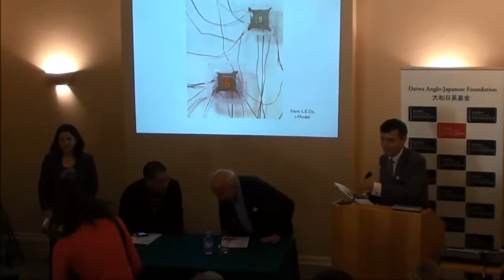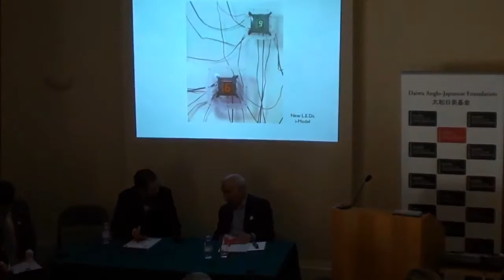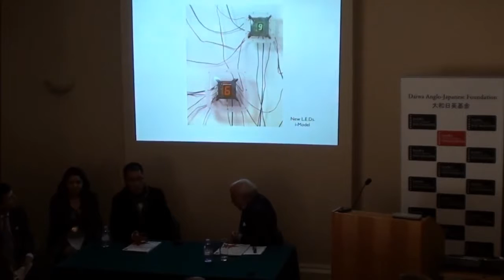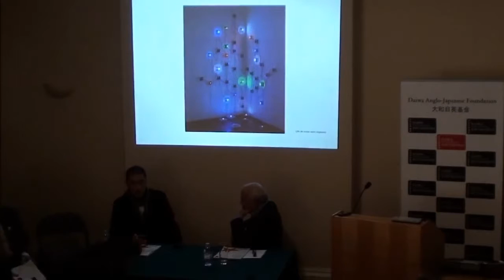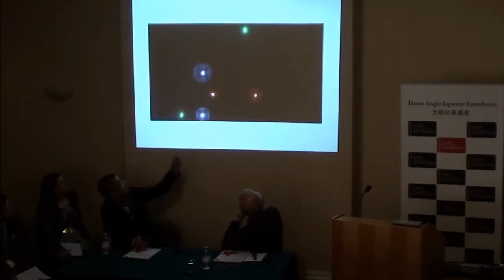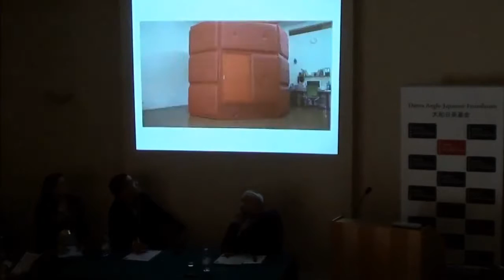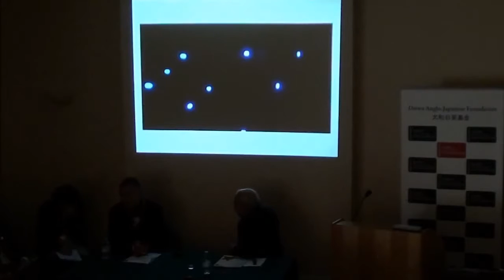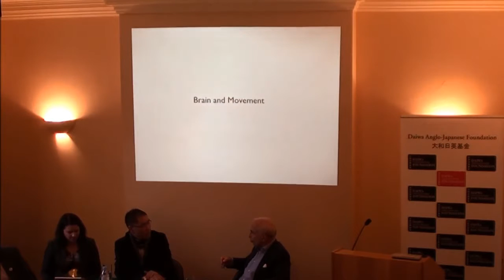How Do We Perceive Art Through Vision or Cognition? Neuroaesthetics and Tatsuo Miyajima (2013) HD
We were pleased to invite Professor Semir Zeki, an expert on visual cognition and neuro-aesthetics, to speak with Tatsuo Miyajima, one of the most prominent Japanese artists practising today and who has been influenced by cognitive science. Conceptual approaches to art are familiar to contemporary audiences, yet there remain fundamental questions of what art is and where it originates. There are also questions of aesthetics when the pieces themselves are participant-centred. If science is able to fully explain the experience of art, does it reduce art's significance?

Miyajima's practice explores the idea of 'time', and our perception of it; representing universal concepts of continuous change, interconnectedness and infinity, which led him to the fundamental belief of 'Art in You'. He explains this concept: "Art works are nothing more than devices to let people encounter, notice and be impressed by something. Artistic experiences and impressions rest inside the imagination of each human being." Most of his current activities are based on this theme.

Since achieving international recognition from the late 1980s, his ideas have been explored in interdisciplinary forms of sculpture and performance (such as the Kaki no ki Project for the Japanese Pavilion at the 48th Venice Biennale 1999, and Peace Shadow). Perhaps his most notable motif is the LED digital counter, presented in various forms, sizes, structures, and durations for the numbers 1 to 99 in no sequential order: a reference to Buddhist ideas of reincarnation.
Source: The Daiwa Foundation